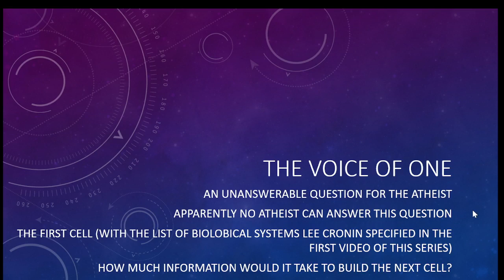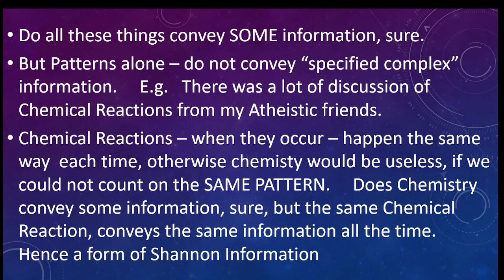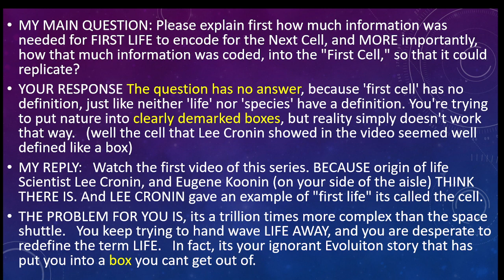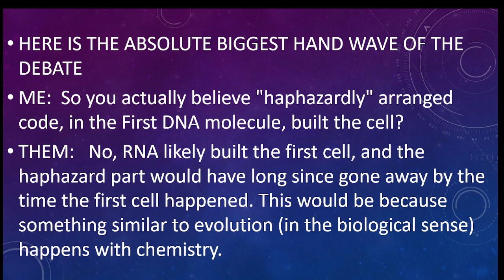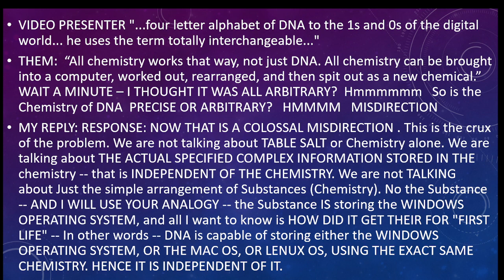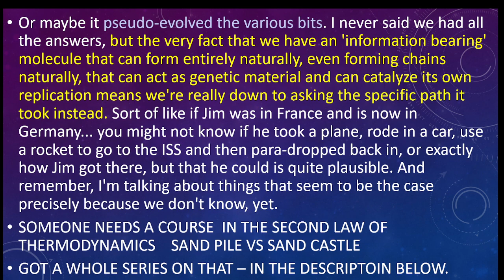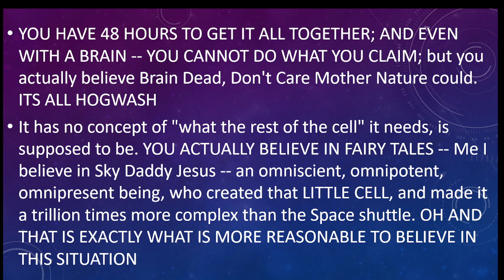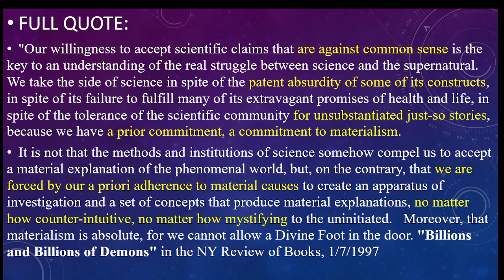THE IMPOSSIBLE MATHEMATICS OF ATHEISTIC MATERIALISM: RESPONDING TO COMMENTS 2 ON PART 1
In my first video in this series, I had some comments by my critics, and based on the comments, I thought it prudent to respond.
1)   Atheists are very practiced at "dumbing down God, yet souping up "their God Nothing."
2)   What type of Information is in DNA?    How complex?
3)  In regards to "First Life," is it a reasonable "belief" to simply assume the first DNA molecule could "self assemble," so that the next cell could replicate.
4)   From the comments I received, they claimed that the Notion of DNA being a Language, was only an analogy?
PART 4 ATHEIST 10 PERCENT RULE
OTHER VIDEO CLIPS